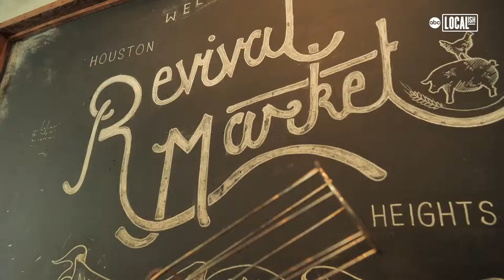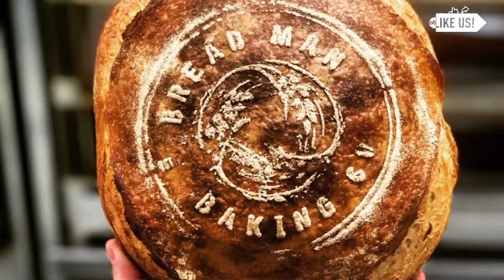Houston's Bread Man | Localish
Growing up in Greece, Tasos first learned to bake bread from his mother and grandmother as a young boy. As an adult, he baked at home as a hobby after work or on weekends. When one of his children's pre-school teachers offered to pay for one of his handmade loaves that gave him the idea that maybe he could turn his passion into a business. After 15 years in the corporate world, Tasos is now President and Chief Bread Maker of The Bread Man Baking Company. He literally is 'Houston's Bread Man' because he creates artisan bread for over 40 restaurants and hotels in the city.